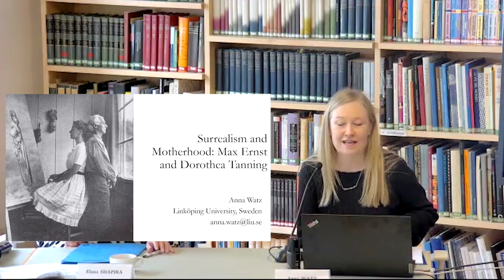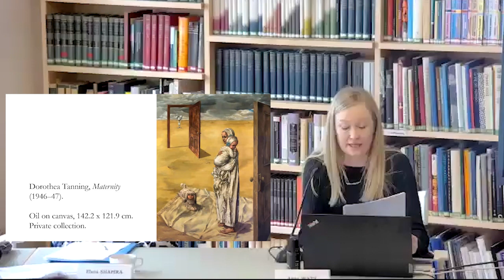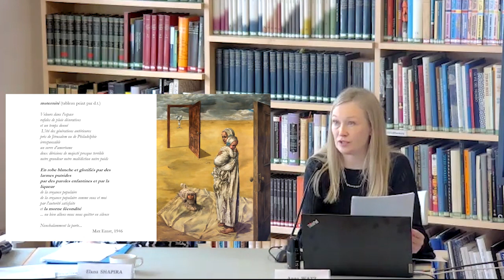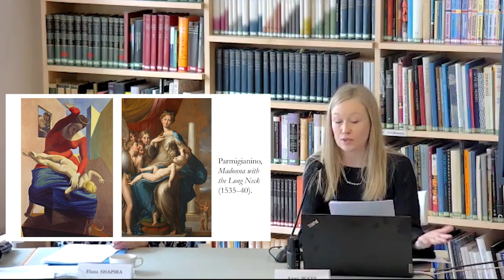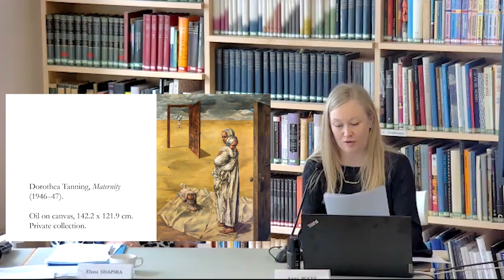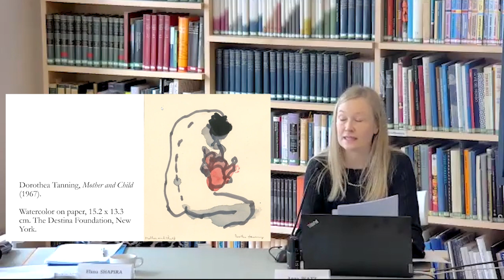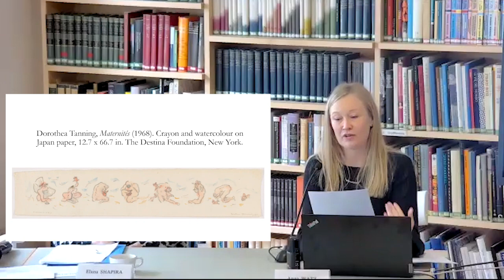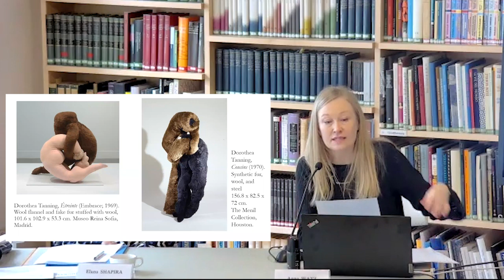Anna Watz: Surrealism and Motherhood. Max Ernst and Dorothea Tanning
Lecture by Anna Watz (Linköping), 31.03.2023

The international conference “IT HURTS! Violence against Women in Art and Society” presents new research from an interdisciplinary perspective on the question of the representation of violence against women in art. In doing so, it addresses this issue as a fundamental social as well as global problem and sheds light on the ramifications of violence against women and their persistence over time.

*PANEL I – Surrealism Revisited*

*Régine Bonnefoit* (Neuchâtel), Szenen »grausamer Liebe« im Werk von Oskar Kokoschka
*Dawn Adès* (London), María Izquierdo: Feminist, Surrealist, Revolutionary
Diskussion

*Anna Watz* (Linköping), Surrealism and Motherhood: Max Ernst and Dorothea Tanning
*Christina Wieder* (Wien), Transgenerational/transnational. Gewalterfahrungen von Frauen im fotografischen Werk Grete Sterns
Diskussion

*PANEL II – Konfrontative Begegnungen*

*Lisa Ortner-Kreil* (Wien), It Hurts ... Angriff und Verteidigung im Werk von Kiki Kogelnik
*Jeannette Fischer* (Zürich), Die Darstellung des weiblichen Körpers in den Performances von Marina Abramović
Diskussion

*Patricia Allmer* (Edinburgh), Ruth Beckermann’s Mutzenbacher, or The Act of Reading on a Couch
*Monika Pessler trifft Soli Kiani* – Kunst von Frauen als Ausdruck politischen Protestes
Diskussion

Schlussbetrachtungen von *Elisabeth Schäfer* (Wien)